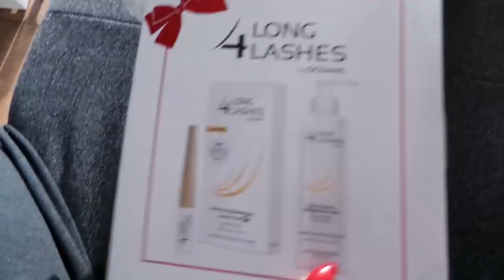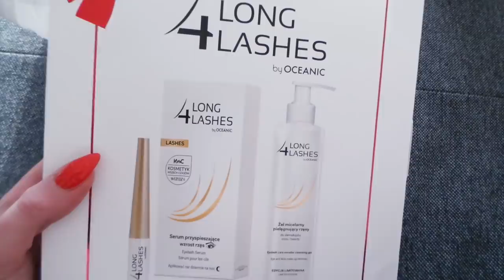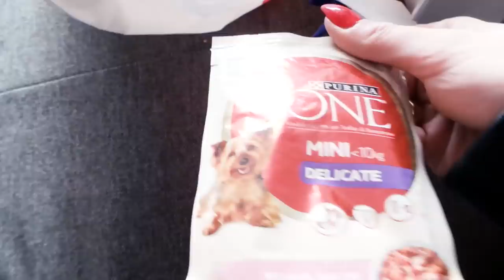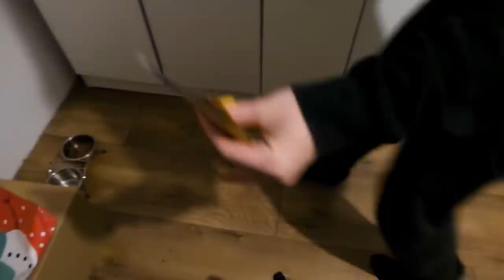VLOGMAS 2018 Mikołajki 6 grudnia